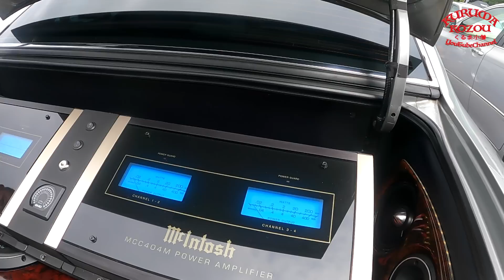【激渋】超豪華すぎる内装！日産プレジデントの内装外装をレビュー！7気筒エンジンのマフラー音！大林軍団【くるま小僧】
有限会社ビクトリー
〒462-0064　愛知県名古屋市北区大我麻町164-1

👉チャンネル人気動画トップ５👈
【激渋】凄い！27年間ワンオーナーの14マジェスタ！極上の内装外装を徹底レビュー！これ新車のままです！ケンタさん【くるま小僧】　★40万回再生突破👏★

【激レア】トヨタの名車紹介！地味な高級車プログレの内装外装をレビュー！確かに豪華です！ユウタさん【くるま小僧】

【激渋】凄い！27年間ワンオーナーの初代セルシオ！極上の内装外装を徹底レビュー！ヨッシーさん

【激渋】日産の名車紹介！リメイクされたシーマの豪華な内装外装をレビュー。新古車で購入！鈴木様

【激レア】日産の名車紹介！Y30グロリア V30EブロアムVIP、伊藤かずえさんで話題のY31シーマなど！内装外装をレビュー。

毎週2〜3回、夜7時に絶賛配信中！
思いつき配信もあります！